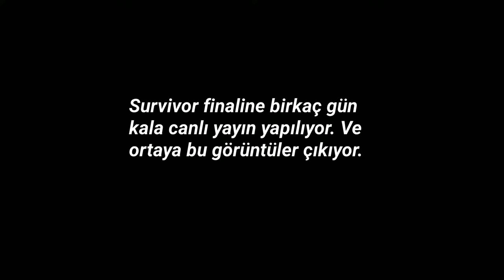Survivor kurgu mu? | İŞTE SURVİVOR'IN KURGU OLDUĞUNUN KANITI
Survivor kurgu
Survivor gerçek
Survivor Cemal
Survivor Nisa
Survivor Barış
Survivor Berkan
Survivor Yasin
Survivor Sercan
Survivor Aycan
Berkan Karabulut
Aycan Yanaç
Yasin Obuz
Nisa Bölükbaşı
Sercan Yıldırım
Cemal Can Canseven
Barış Murat Yağcı
Gerçekler
Kurgular
Survivor Şampiyonu
Survivor 2020